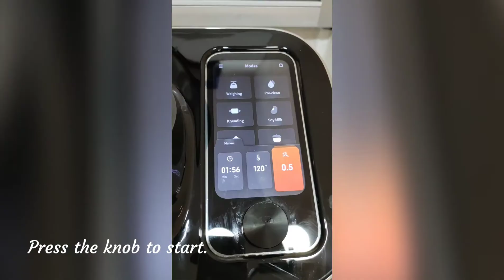Nasi Goreng using TOKIT Omni Cook (CHRISTMAS DISCOUNTS AVAILABLE)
Tutorial on using the manual mode on TOKIT Omni Cook to cook Nasi Goreng.
The rice was pre-cooked in the microwave.

The promotion ends 31 December 2021.